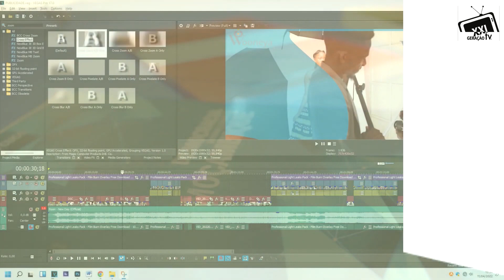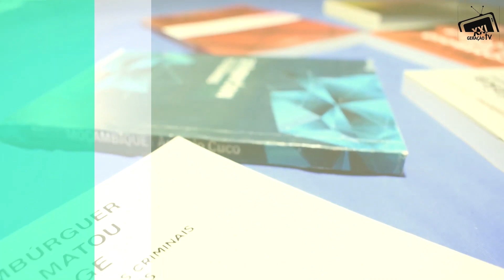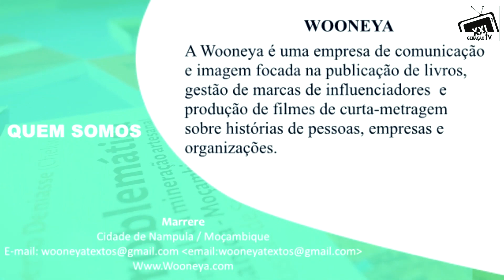O Actor Subuhana Diz Que O Governo Espera A Morte Dos Artistas Para Reconhecer Os Seus Feitos. SAIBA